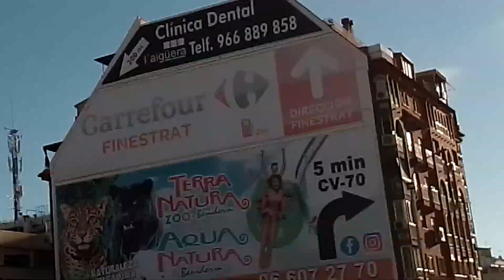REVVING ENGINES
American cars revving their engines